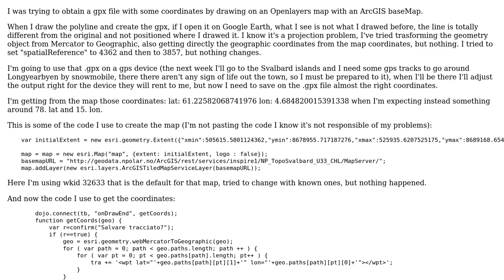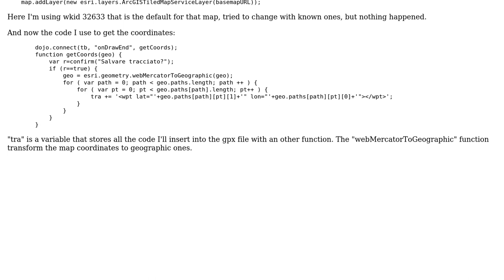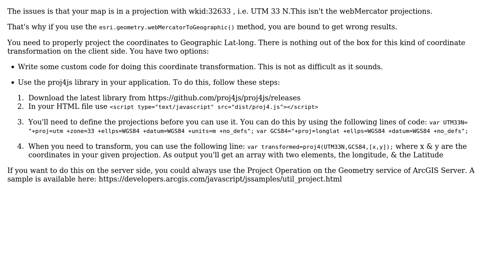GIS: Projection problem with ESRI JSAPI and ArcGIS map service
With thanks & praise to God, and with thanks to the many people who have made this project possible! | Content (except music & images) licensed under CC BY-SA | Music | Images & others | With thanks to user Devdatta Tengshe user Alberto and the Stack Exchange Network Trademarks are property of their respective owners. You are responsible for your own actions.